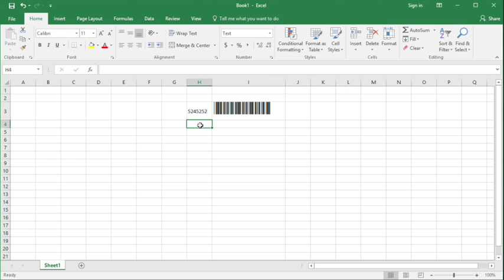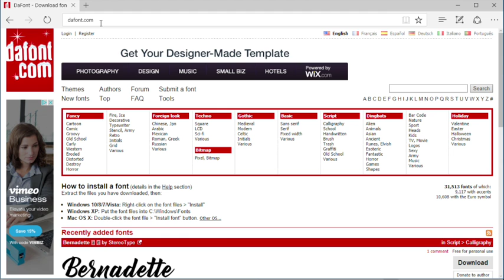How to create barcode in Excel using Barcode Font - Work with barcode scanner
This video is about How to create barcode in Excel using Barcode Font - Work with barcode scanner. Also show you where to download the Barcode Font. The formula that was used to create the barcode is ="*"&Data&"*".

If you think this video is helpful and would like to help fund RetailHow for a cup of coffee you can click this to make a donation. Thank you!

Amazon Today's Deals

Electronics Products:
New Apple MacBook Pro
Computers & Tablets
Digital Cameras

Barcode Products:
USB Automatic Barcode Scanner
NADAMOO 433Mhz Wireless Barcode Scanner
TaoTronics USB Barcode Scanner
Inateck 2.4GHz Wireless USB Automatic Barcode Scanner
Vcall 2.4GHz Handheld Wireless USB Laser Barcode Scanner
Videos about price tag:
Videos about inventory:
Videos about cash:
About Us:
We at RetailHow are dedicated to helping small businesses manage their business. We provide all-inclusive information regarding everything that matters to your retail business. Whether you’re having problem creating invoice in excel, counting inventory in excel or creating label, we’re the single source for all your business-related information needs.

We’ve been doing this for quite a long time and understand all the requirements of present-day businesses and merchants. All of our products are designed with modern day needs in mind to deliver optimum results and performance. With our software and products, you can rest assured that you will get the best possible services.

The team at RetailHow is very committed to delivering you top of the range products and software at a very affordable price you can’t resist. We always have the right solution for you, no matter how complicated your business requirements are. We’ve helped thousands of merchants build a better experience for their customers.